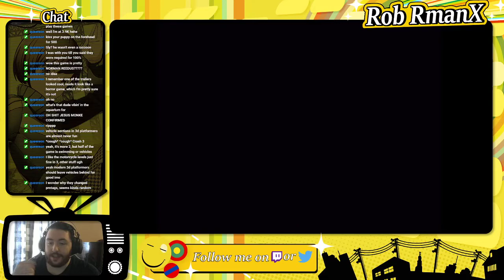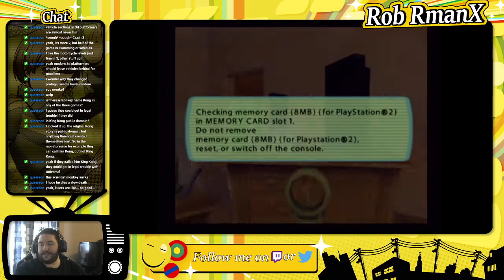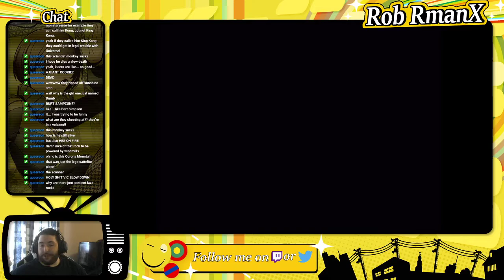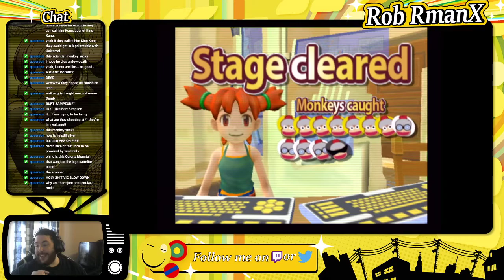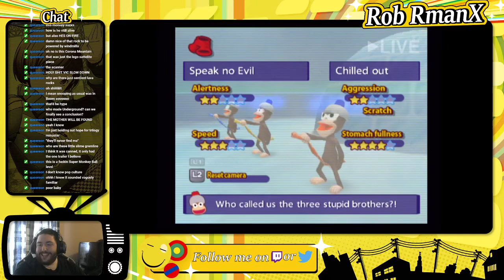Ape Escape 2 - Session 02 - RmanX Stream VOD